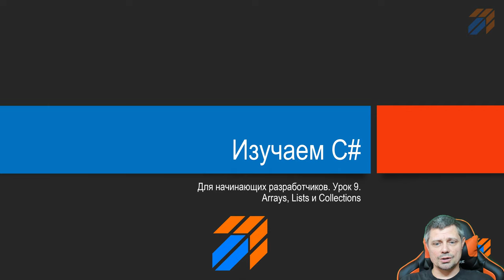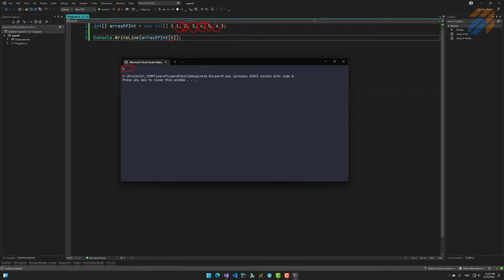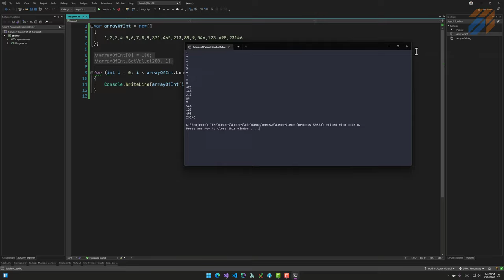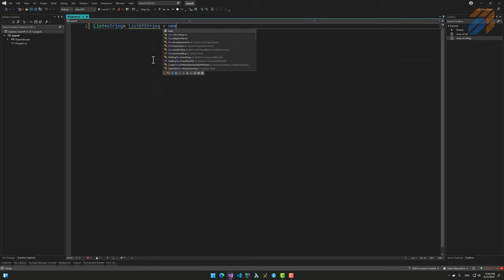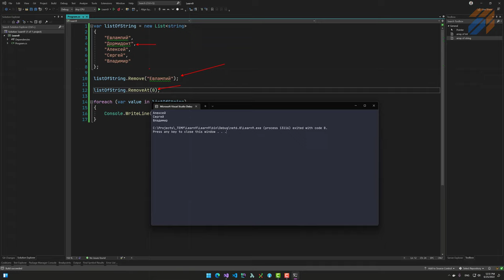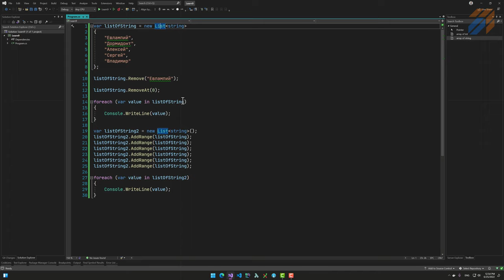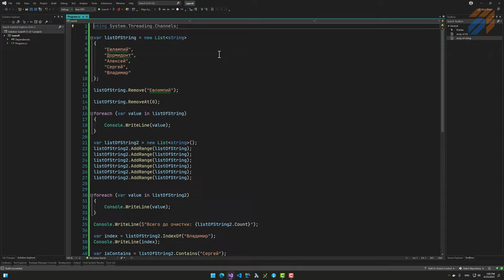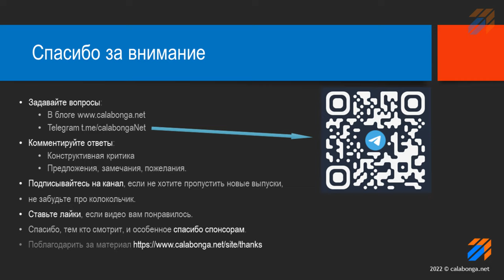Программирование на С# урок 9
Этот курс рассчитан на разработчиков, которые только начинают писать код на csharp (C#). Материал, представленный на видео, является базовым для понимания языка программирования.

В этом видео продолжим изучение основ языка программирования C#. На этот раз речь пойдет про массивы, списки и коллекции (Arrays, Lists и Collections). Я покажу на конкретных примерах, как использовать эти типы объектов в C#. А также поговорим про то, для чего они используются и вообще, для чего они нужны.